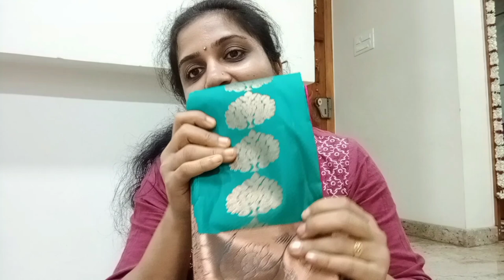ವರಮಹಾಲಕ್ಷ್ಮಿ ಹಬ್ಬಕ್ಕೆ ಸೀರೆ ಶಾಪಿಂಗ್/shopping vlog.